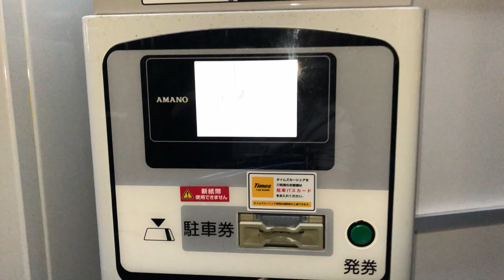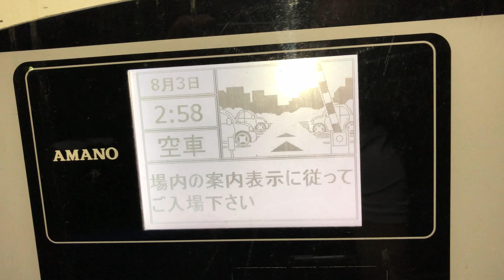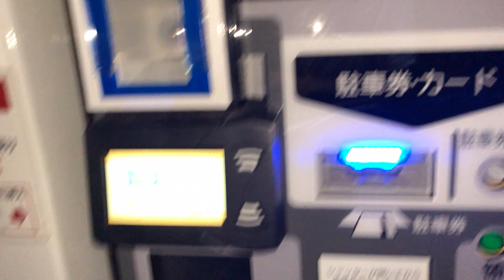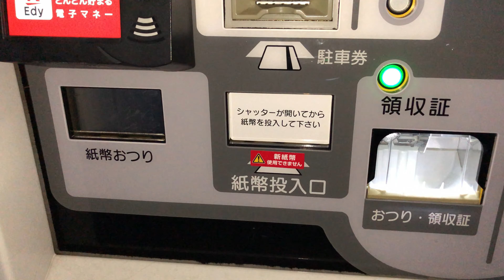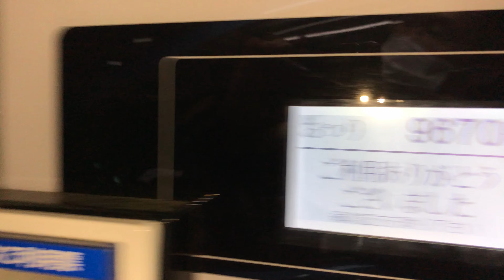【広島市 東区】タイムズＪＲ広島駅北口（新紙幣未対応 → 旧紙幣で支払い／駐車券発券機 → 駐車券 → 出口精算機）2024.08